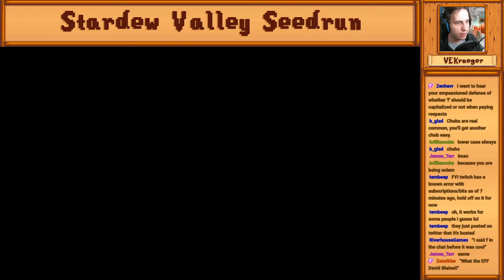Stardew Valley Seedrun: Day 8 - hashtag destroy summer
Once again, Twitch crapped its pants while I was streaming, so the archive split in two. Re-constituted here for your viewing pleasure.

Catch the regular stream on Tuesdays at 9 PM Central Time and help me on my way.